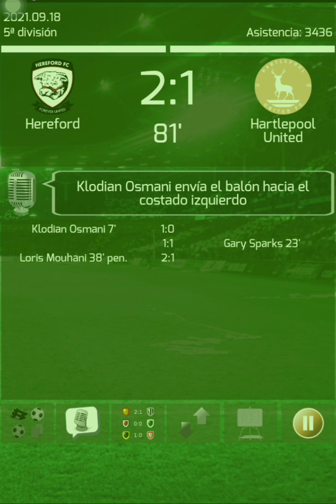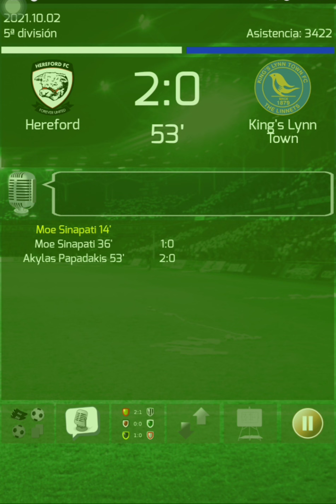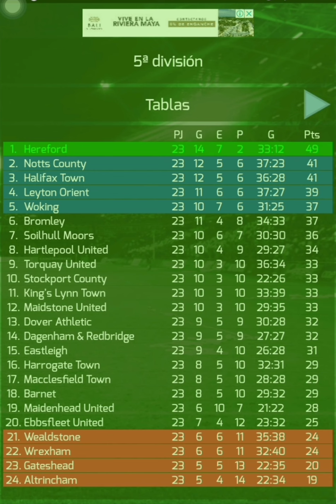Será Posible? PartIdos de ida (5ta División) True Football 3